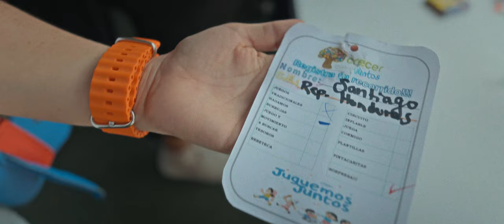JUGUEMOS JUNTOS.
Santiaguito nos comparte su video, donde participo junto a sus compañeros de escuela y sus padres en el día de JUGUEMOS JUNTOS, en Chalatenango”.

Nuestro equipo y editores:
1. Cámara
2. Lente
3. Editores